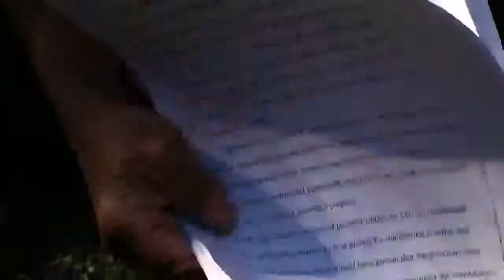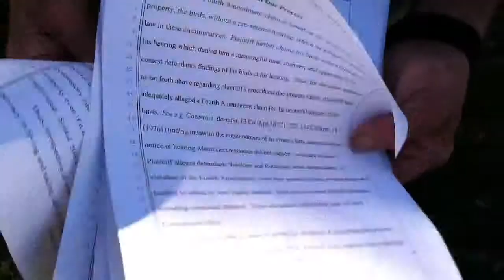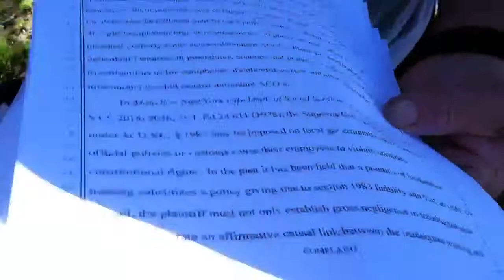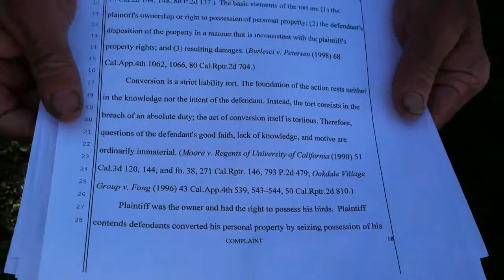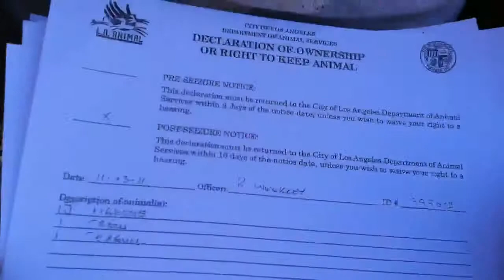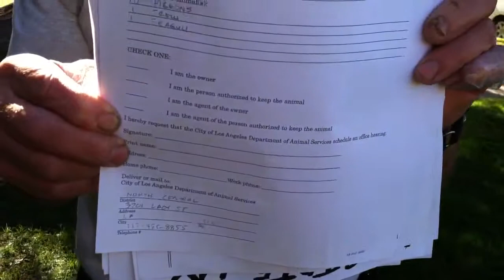FRANCO MASSIMO USA...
THE CITY OF LOS ANGELES FAILED TO PROTECT AND SAVE MY PETS..THE CITY ATTORNEY AND HIS TEAM OF ATTORNIES ARE A FRAUD...THIS IS A $ FIVE MILLION DOLLAR LAWSUIT AGAINST THE CITY OF LOS ANGELES...DON'T LET THE CITY OF LOS ANGELES VIOLATE YOUR RIGHTS BY KILLING YOUR PETS WITHOUT DUE PROCESS OF LAW..THE CONSTITUTION AND DUE PROCESS OF LAW WERE VIOLATED... THE CITY OF LOS ANGELES,ANIMAl SHELTER/CITY ATTORNEY
MALICIOUSLY,DISCRIMINATED AND CONSPIRED AGAINST  RIK MARTINO...
CITY WORKERS,STATE WORKERS AND FEDERAL WORKERS/FBI/CIA CAN NOT
TAKE(SEIZE)AND DESTROY AN INDIVIDUAL PROPERY WITHOUT
" DUE PROCESS OF LAW "...DETECTIVE AGENT RIK MARTINO 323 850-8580